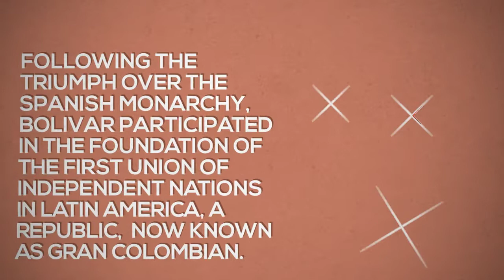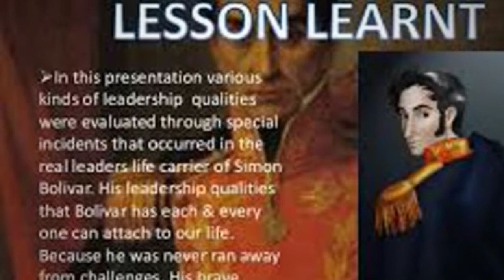Simon Bolivar | Former President de la Grande Colombie 1918 to 1830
Simón José Antonio de la Santísima Trinidad Bolívar Palacios Ponte y Blanco[1](Spanish: [siˈmon boˈliβar]  24 July 1783 – 17 December 1830), generally known as Simón Bolívar and also colloquially as El Libertador,[3] was a Venezuelan military and political leader who played a leading role in the establishment of Venezuela, Bolivia, Colombia, Ecuador, Peru, and Panama as sovereign states, independent of Spanish rule.

Bolívar was born into a wealthy, aristocratic Creole family and, as was common for the heirs of upper-class families in his day, was sent to be educated abroad at a young age, arriving in Spain when he was 16 and later moving to France. While in Europe, he was introduced to the ideas of the Enlightenment, which later motivated him to overthrow the reigning Spanish in colonial South America. Taking advantage of the disorder in Spain prompted by the Peninsular War, Bolívar began his campaign for independence in 1808, appealing to the wealthy Creole population through a conservative process,[4]. The campaign for the independence of New Granada was consolidated under the auspices of Francisco Mariño y Soler with the victory at the Battle of Boyacá on 7 August 1819. Later he established an organized national congress within three years. Despite a number of hindrances, including the arrival of an unprecedentedly large Spanish expeditionary force, the revolutionaries eventually prevailed, culminating in the patriotvictory at the Battle of Carabobo in 1821, which effectively made Venezuela an independent country.

Following this triumph over the Spanish monarchy, Bolívar participated in the foundation of the first union of independent nations in Latin America, Gran Colombia, of which he was president from 1819 to 1830. Through further military campaigns, he ousted Spanish rulers from Ecuador, Peru, and Bolivia, the latter of which was named after him. He was simultaneously president of Gran Colombia (present-day Venezuela, Colombia, Panama and Ecuador) and Peru, while his second-in-command, Antonio José de Sucre, was appointed president of Bolivia. Bolívar aimed at a strong and united Spanish America able to cope not only with the threats emanating from Spain and the European Holy Alliance but also with the emerging power of the United States. At the peak of his power, Bolívar ruled over a vast territory from the Argentine border to the Caribbean Sea.

Bolívar is viewed as a national icon in much of modern South America, and is considered one of the great heroes of the Hispanicindependence movements of the early 19th century, along with José de San Martín,